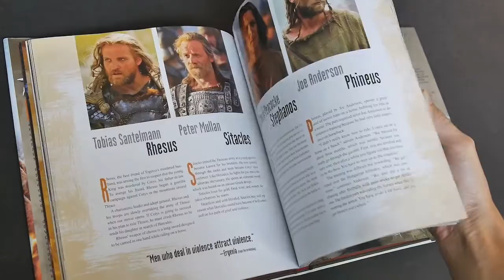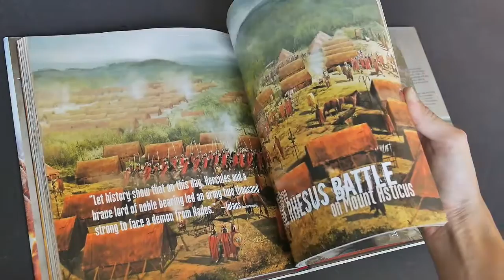The Art and Making of Hercules